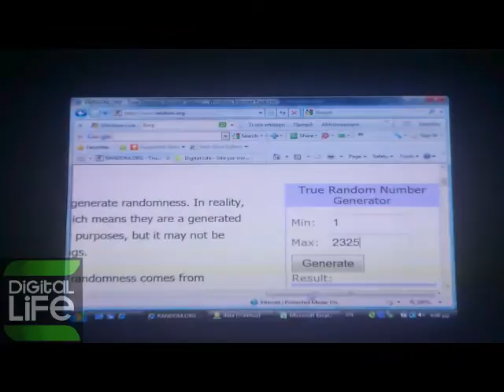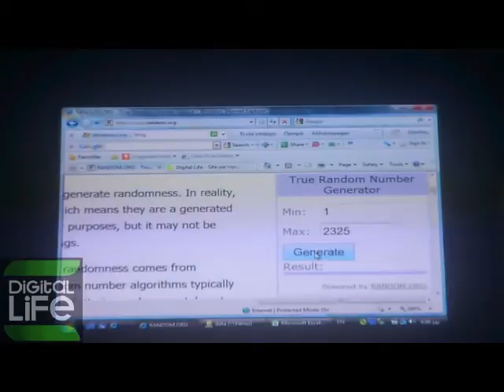Samsung Galaxy SII Klhrwsh